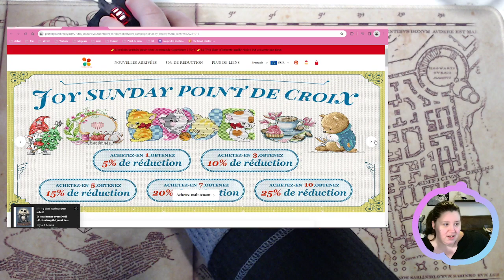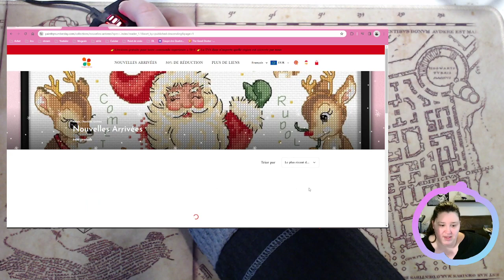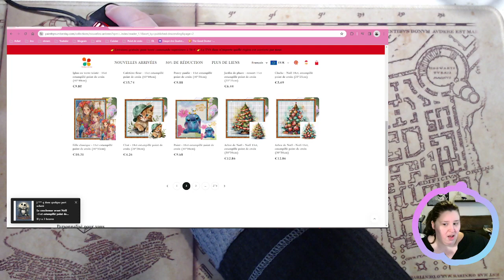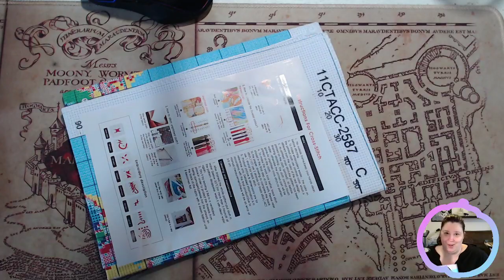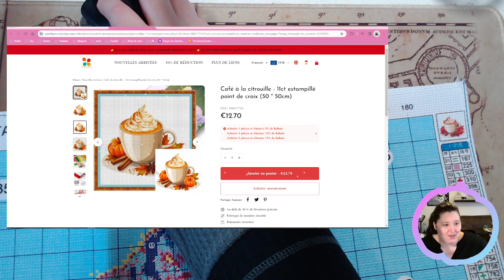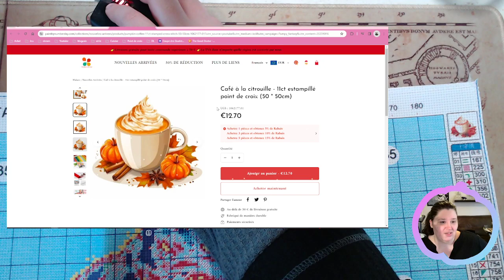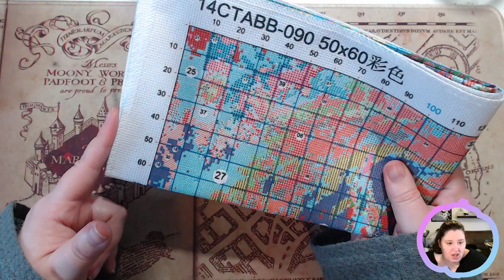Unboxing point de croix avec la boutique Paintbynumberday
Nouvelle vidéo en collab avec la boutique Paintbynumberday qui m'a envoyé ces deux toiles que je vais vous faire découvrir aujourd'hui.

Promo du Blackfriday
Copoun de 8 €, sans limitation de montant

 La livraison gratuite pour toutes les commandes supérieures à 50 € dans n'importe quelle région est prise en charge par nos soins.

les réductions ci-dessus peuvent être cumulées.